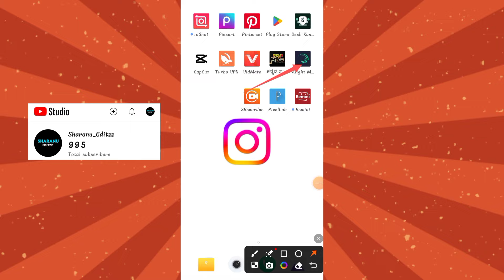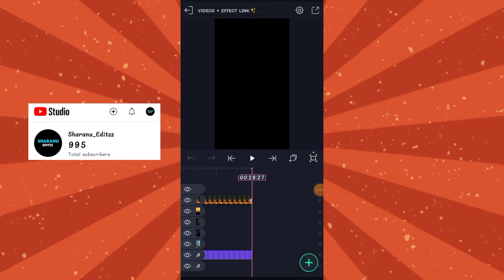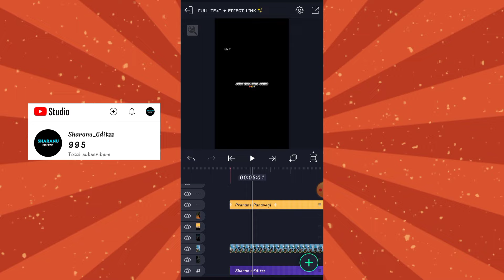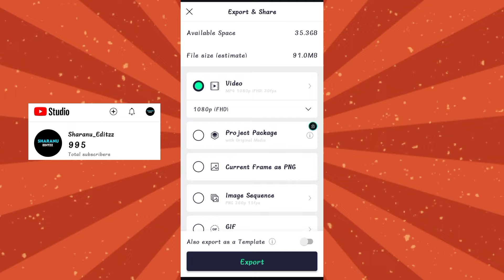Alight Motion New Trending Video Editing💥||Trending love Filling Video Editing💔🥺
🔸 ᴀʟʟ ᴍᴇᴛɪʀᴀʟꜱ ʟɪɴᴋ👇📌